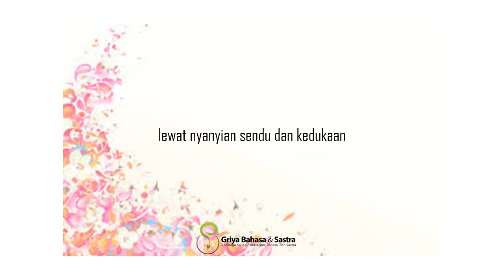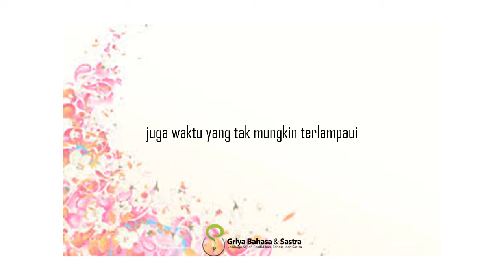Kekasih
Kekasih membuat suasana indah juga kedukaan yang sering menjebak dalam jalan yang tak terarah.